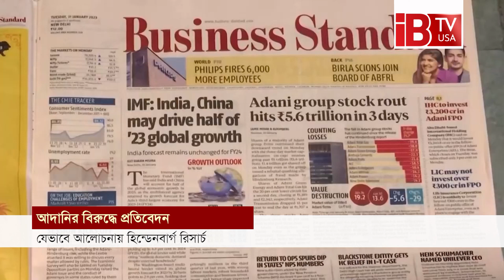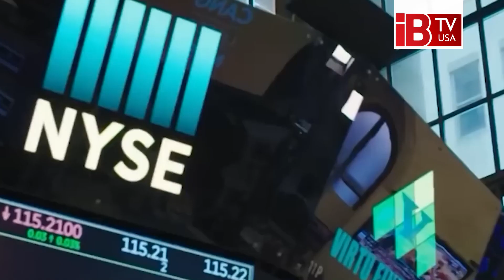আদানিকে কাঁপিয়ে দেওয়া কে এই নাথান অ্যান্ডারসন